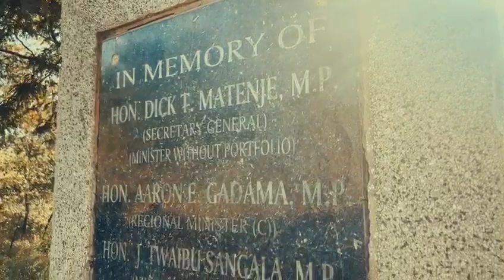THE MWANZA FOUR: A Lost History Foundation production... full video 18/05/2023, 8 am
Four cabinet ministers and a member of parliament were brutally murdered on 18th May, 1983 in Mwanza, Malawi. Full video tomorrow 18/05/2023